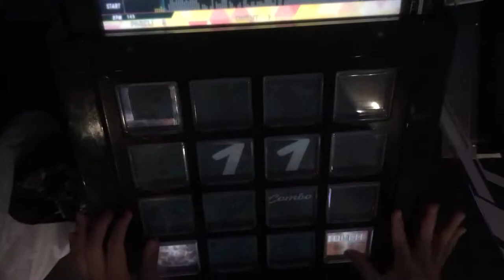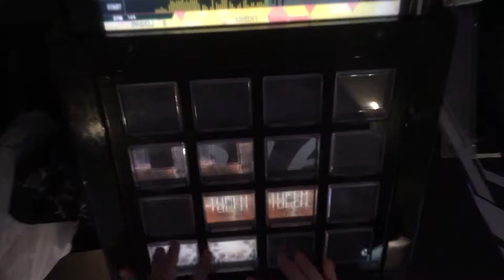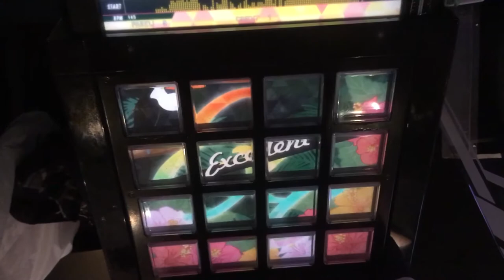[jubeat festo]やんややんやNight ~踊ろよ鹿児島~ [EXT / 9.0] EXC